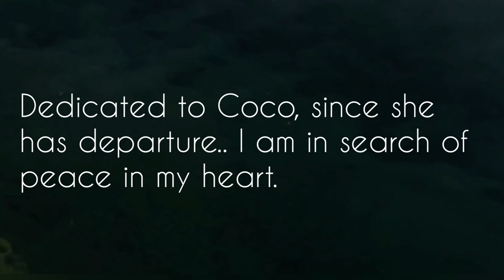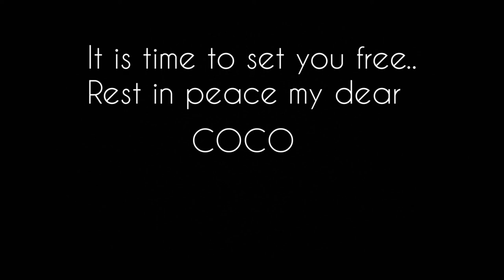(Coco) By Fabian (Dj Fabiann)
Song                                                                  (Coco)
Artist                                                                  Fabian Y.
Produced                                                           Fabian Y.
Mastered                                                           Fabian Y.
Album                                                                (Searching For Peace)
Video Produced Edited Realized By              Fabian Y.

Listen to Coco By (Dj Fabiann) by Fabian Segovia Dj Fabiann on SoundCloud

Dedicated to all those who have lost their lives in this 2020 because of Covid 19 and especially dedicated to Coco my little friend, "Searching for peace in my heart"
Dedicado a todos aquellos que han perdido la vida en este 2020 debido a Covid 19 y especialmente dedicado a Coco, mi pequeña amiga, "Buscando la paz en mi corazón"